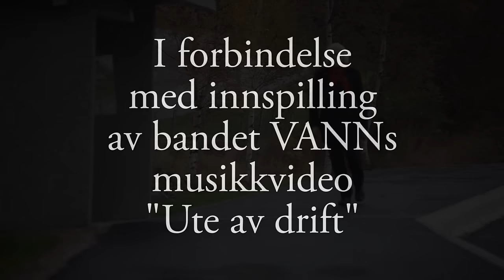En prat med Oddvar Torsheim om verdier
"Fylkesbaatane er eit heilagt ikon."
Til alle tider har det vært endring. Noe til det bedre, noe til det verre, men vi har alltid klart å tilpasse oss. I dagens samfunn ser vi en endring i hvordan mennesker tenker om ordet verdi. Da bør vi stoppe opp og reflektere litt over hva som virkelig betyr noe for oss, både som enkeltindivider og i fellesskap med andre.
Høsten 2015 gjorde bandet VANN filmopptak til musikkvideo ved Lavik i ytre Sogn. "Ute av drift" er en av låtene som omhandler de endringene vi ser. For folket i trivselsfylket Sogn og Fjordane kommer dette tydelig til uttrykk når arvesølvet først stykkes opp, for så å selges ut av regionen. Fylkesbaatane i Sogn og Fjordane (FSF) var mer enn bare et rederi; det var en hjørnestein i et identitetsbyggende fellesskap. Rederiflagget var "fylkesflagget", et viktig symbol, og fjordfolket reagerer kraftig på at disse viktige verdiene utvannes gjennom politiske feilvalg. Det er naturlig at vi stiller oss spørsmål om hvilke verdier som virkelig betyr noe for oss.

Idè og samtale:
Bjørn Eilert Mork